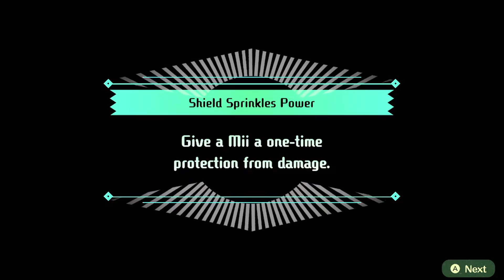Miitopia, Ep.43 | Wario, Robot Master - Couch Stains